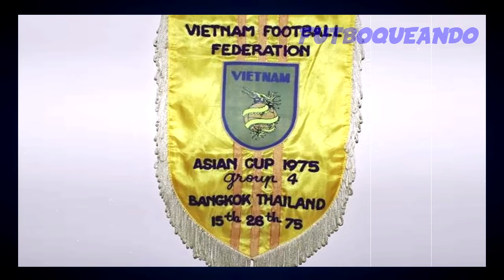EL ICEBERG de la COPA ASIÁTICA de Fútbol (1956-2023)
En este Iceberg vamos a repasar todo tipo de historias y curiosidades en la Copa Asiática, el torneo de selecciones más importante en dicho continente

CAPÍTULOS:
0:00 INTRODUCCIÓN
0:42 NIVEL 1
5:24 NIVEL 2
9:13 NIVEL 3
14:06 NIVEL 4
18:08 NIVEL 5
24:08 NIVEL 6

Muchas gracias por tu visita y apoyo